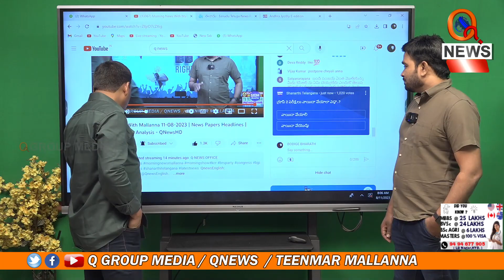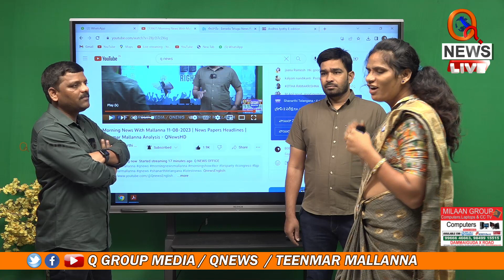ట్రాన్స్ జెండర్ ను రాజకీయాల్లోకి ప్రోత్సహించింది ఎవరు Teenmarmallanna I Shanarthi Telangana e-paper